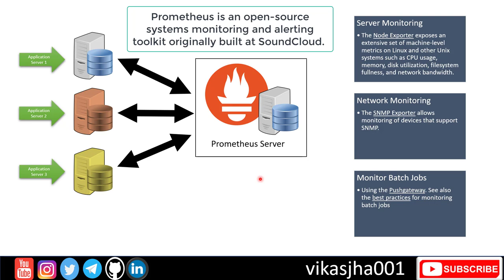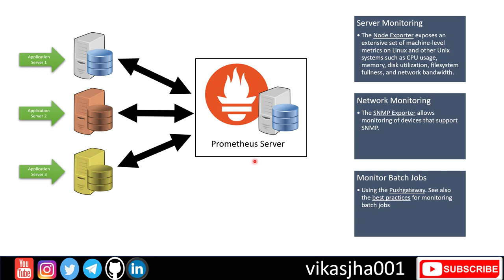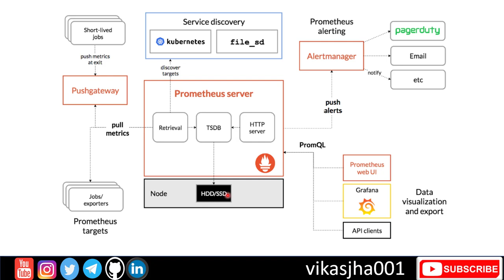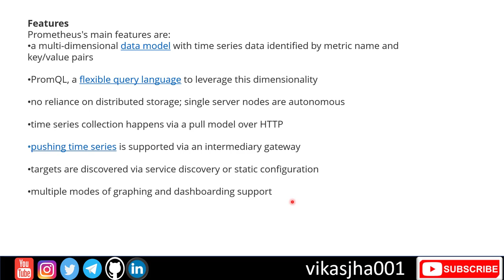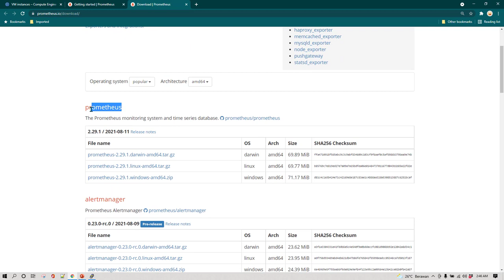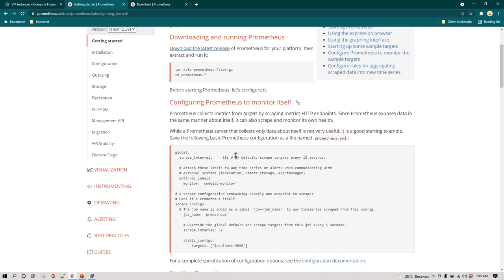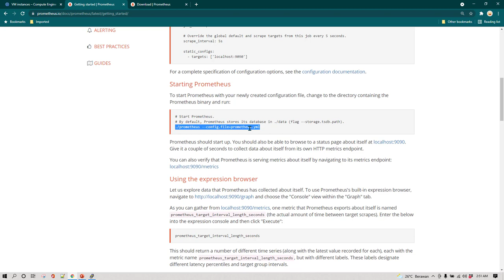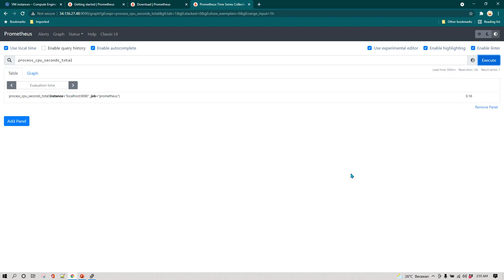Prometheus Tutorial | Prometheus Overview and Installation | Prometheus Architecture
Prometheus is an open-source systems monitoring and alerting toolkit originally built at oundCloud.

00:00 Prometheus Introduction
03:00 Prometheus Architecture
07:00 Prometheus Features
09:20 Prometheus Installation ign up to killshare using this link and get one month free membership.